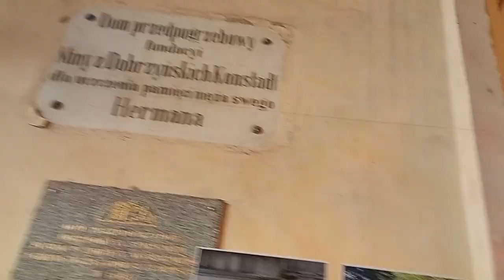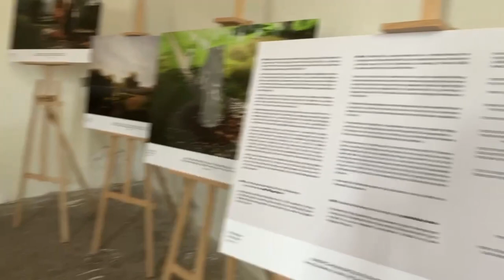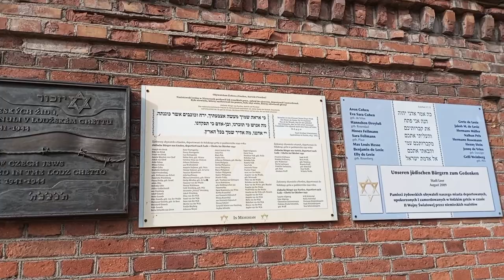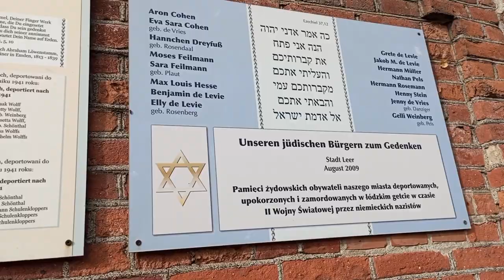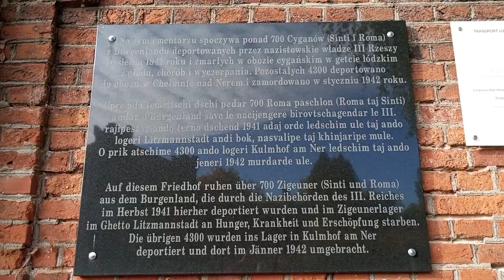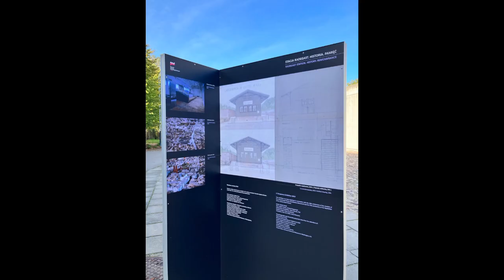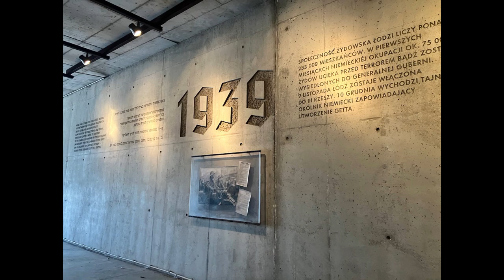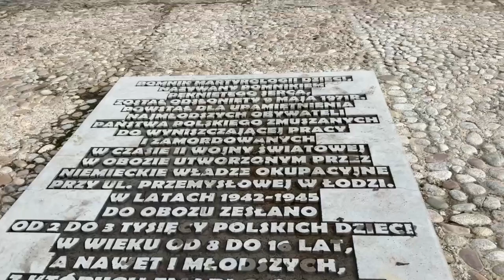ユダヤ人墓地とゲットー (Jewish cemetery in Łódź/Litzmannstadt Ghetto)